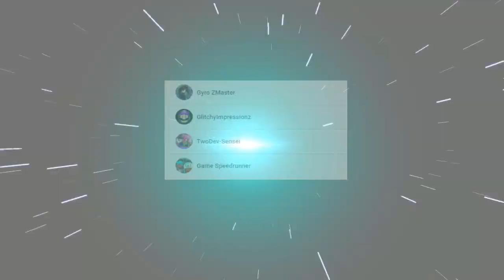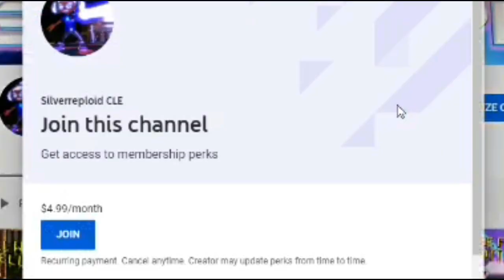BLACKPINK - 'Ice Cream (with Selena Gomez)' M/V! REACTION!!!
THIS makes me want to go out and find more dessert from the store now! XD

Today's premiere, I react to the winner of this week's reaction request poll: BLACKPINK!

I also give a huge quick and huge shoutout to @EnyuZeeMukbang, for not only being an inspiration to mukbang, eating, and being an awesome friend, but he's also reached 10K subscribers!  Congratulations, my good man!  Keep up the excellent work! 좋아요!

New poll!